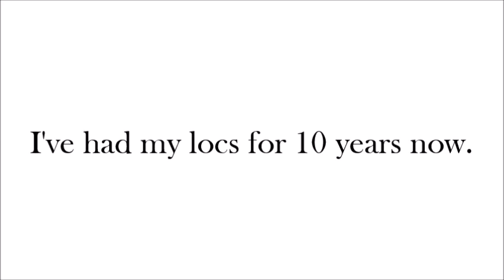10 YEARS LOCD! + LENGTH CHECK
I wanted to share my 10 year loc anniversary with all of you! I am so happy I made the decision to get locs! I have never trimmed my locs and my hair goal is hip length. I will be doing yearly updates on my locs from this point on.

*Get a free Uber ride with my code: josetteh22ue

FAQs
1. How long have you had locs?

2. How many locs do you have?
About 250.

3. Are your locs traditional or sisterlocks?
Traditional and now I use the interlocking method two re-twist.

4. How often do you re-twist?
Every 6 weeks.

5. How often do you wash your locs?
Every 7-10 days.